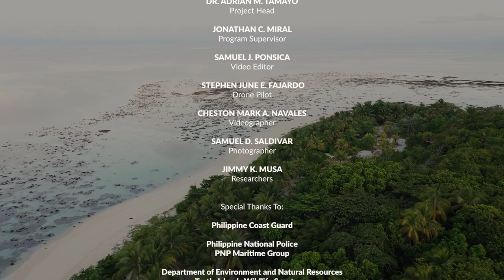Back to Baguan Island Home of the Endangered Green Sea Turtles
On May 20, I will take a long sea voyage from the main island of Mindanao to a group of small islands known as the Turtle Islands Group which is just about 1-hour away by speedboat from Sandakan, Sabah.

It will be my second journey to the islands having gone there in March 2020, just before the COVID 19 Pandemic Lockdowns, by flying through Kota Kinabalu and a short land trip to Sandakan.

Actually, I was supposed to travel with a group of officials from the Dept. of Information and Communications Technology (DICT) led by Director Tess Camba in March this year but rough seas prevented me from making this trip.

At this time of the year, naval experts say, the Sulu Sea is calm and I will be joined in this trip by Western Command Chief Maj. Gen. Corleto Vinluan, officials of the Bangsamoro Autonomous Region in Muslim Mindanao, DICT and the Department of Environment and Natural Resources.

There will be three events which would be held in the islands on this trip - the Pawikan Festival which will be held in the main island of Taganak, the inaugural video message by President Rody Duterte using the satellite facilities established by the DICT in March and the turn over of the Baguan Island National Wildlife Sanctuary from DENR to the BARMM.

In my first trip to Taganak and Baguan Islands last year, I promised the local officials and the people that I would come back to fulfill the promises I made which included a satellite link to connect the island to the mainstream Philippine society and to help protect the Baguan Island Green Sea Turtles breeding ground.

With the help of the Office of the President, DICT, DENR and BARMM, these commitments will now be realized.